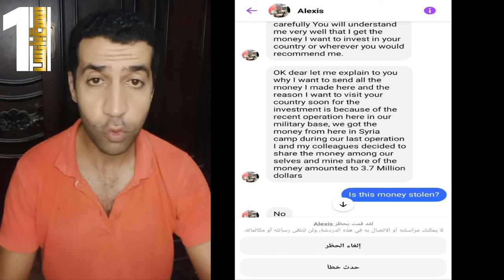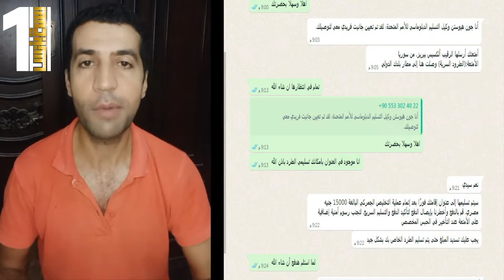طريقة نصـ-ب جديدة علي السوشيال ميديا احذروا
في الفيديو تحذير من طريقة جديدة للنصـ- ب على السوشيال ميديا - خص بيقول انه جندي امريكي في سوريا وعاوز يبعت لك فلوس علشان تحافظ عليها ويعطيك 30% من المبلغ وللأسف فيه ناس بتصدقه وتبعت فلوس علشان الجمارك علشان يفرجوا عن الصندوق اللي فيه الفلوس وبيحصل انه بيتنصـ-ب عليه في الأخر

حلقات هامة جدا لازم تتابعها

اتعلم ازاي تستورد من الصين وانت قاعد في بيتك حقيقي والشرح بالتفصيل ازاي تستورد من موقع علي بابا